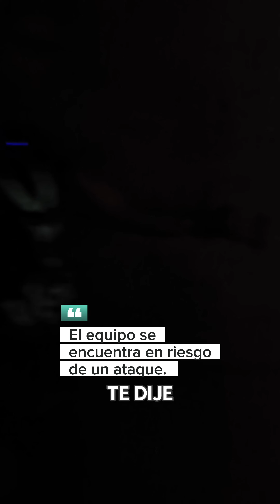Recorrido Paranormal 😨 Frank Mendizábal y Carmen Briceño - Incursión No 1 🔥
Recorrido Paranormal en edificio abandonado de la Molina. Frank y Carmen se sumerjen en un espacio nuevo para ellos pero en el que se han reportado sucesos extraños. Cada sótano les tiene preparado diferentes e impactantes revelaciones. Acompaña a nuestros especialistas en este primer caso de Recorrido Paranormal 🕯️🔥